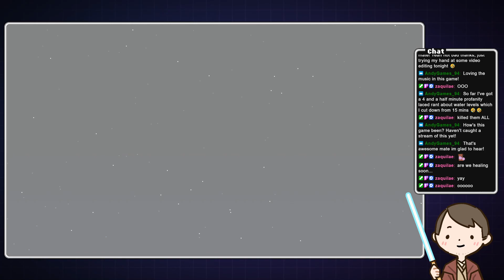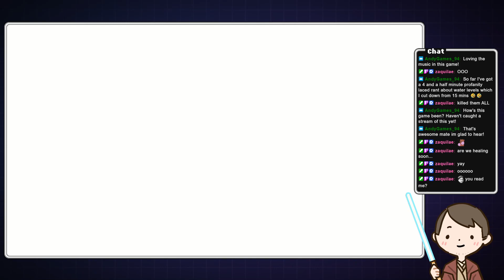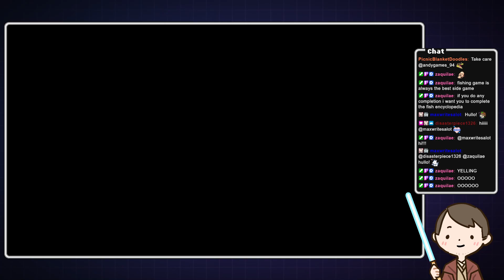[Sea of Stars S01E03] We will do anything to protect Garl